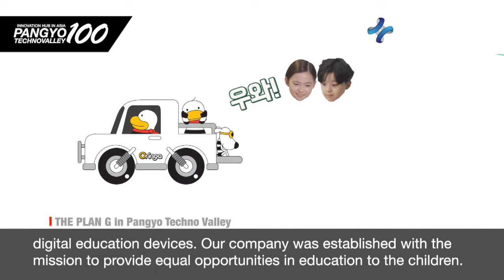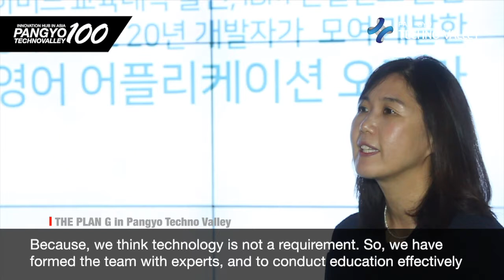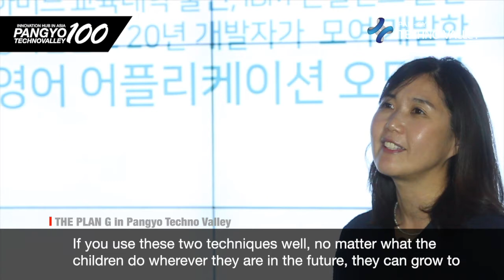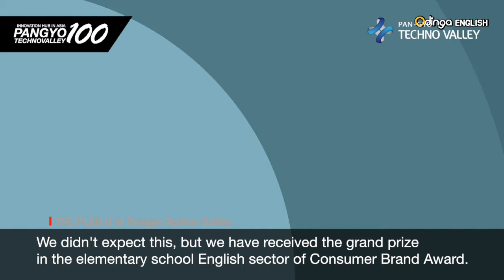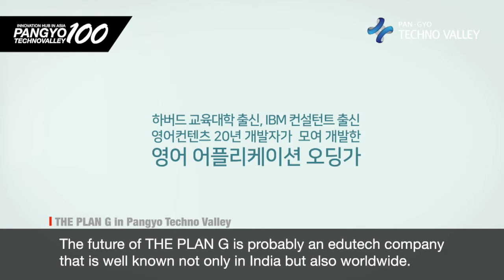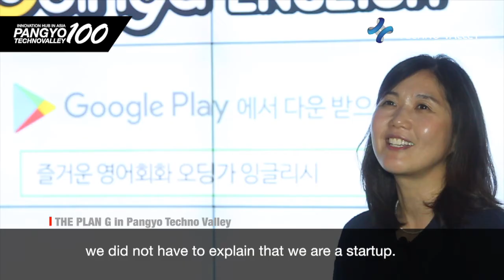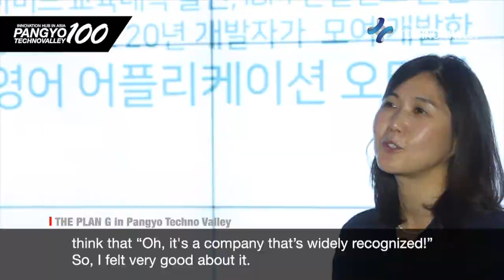[100 Companies in Pangyo Techno Valley] Edutech startup for digital literacy THE PLAN G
[Pangyo Technovalley•Innovation hub in ASIA] Edutech startup for digital literacy THE PLAN G knocks on the door of the Indian education market of 1.3 billion

- Developed a digital learning solution platform to solve educational problems in global society
- Opened the Hindi version of Odinga English to expand the non-face-to-face education market in India

As the interest in homeschooling is growing due to the prolonged COVID-19 pandemic, one app which applies voice recognition and AI technology to English conversation is drawing the attention of parents. THE PLAN G is an edutech company that launched Odinga English, a learning app for elementary school students' English-speaking skills in December last year, and it recently launched the first multilingual version of the Odinga English Hindi version on the Google Store and is attracting attention.

Lee Gyeong-ah, the CEO of THE PLAN G, said, "With COVID-19, we have focused on developing solutions and platforms to solve educational problems in the global society, such as smartphone addiction, digital divide, and equal educational opportunities for infants and children who spend a lot of time at home due to COVID-19." She then added, "We have developed and is now servicing a digital learning solution with a new concept for English and coding education necessary to equip 4C, Communication, Collaboration, Critical Thinking, and Creativity."

The company's main service Odinga English is an AI-powered English conversation app for young children and elementary school children. Odinga English is designed so that users can develop their English-speaking skills with Odinga by teaching English to Odinga, a character who does not know English from space, with the help of an English professor while playing the game by voice recognition. Especially with the Spiral model curriculum, natural repetitive learning and role-play gamification builds confidence in English speaking skills so that elementary school children can learn English naturally without stress and develop language skills through role-playing.

"The existing AI-based English conversation learning solution for infants and elementary school students is mainly serviced at a high price with a communicator-centered learning method, whereas Odinga English gives points and rewards for the pronunciation of Odinga from the selection of sentences to learn. We are providing self-directed English conversation learning contents that apply a learner-centered metacognition learning method in which the child is directly involved in most of the courses except for the curriculum at an affordable price," says CEO Lee. She also said, "By applying the interactive IQ-EQ system where the learner and the character can interact, not only learning intelligence but also emotional intelligence can be nurtured."

Odinga English, which provides a total of three courses, has recorded 380,000 downloads since its launch in Korea in December 2019, and was awarded the grand prize in the elementary English category in the 2020 Brand Consumer Survey of the Year conducted with 4.4 million Korean consumers. THE PLAN G saw the potential of Odinga English in Korea and released a Hindi version of Odinga English on the Google Store in August.

CEO Lee said, "India is not only a market with a large potential of 1.3 billion in population, but as normal school life became difficult after the Indian government's lockdown due to the spread of COVID-19, the demand for non-face-to-face online education in India is exploding. Also, India is emerging as a very attractive market as the mobile user population is rapidly increasing and the importance of innovative mobile-based online learning apps is growing."

THE PLAN G is making efforts to find schools and educational institutions that are open to digital learning with strategic partners who will closely cooperate in the fields of publishing, marketing, distribution, and technology to ensure successful market entry of Odinga English and Odinga Codinga in India. For this, it held a workshop for parents and officials of famous international and private schools in India last year, attracting great response. The English Hindi version of Odinga will be provided as regular school class material at a school in India when COVID-19 subsides.